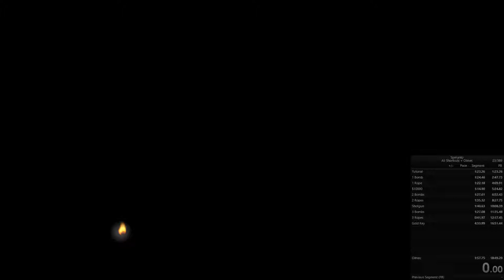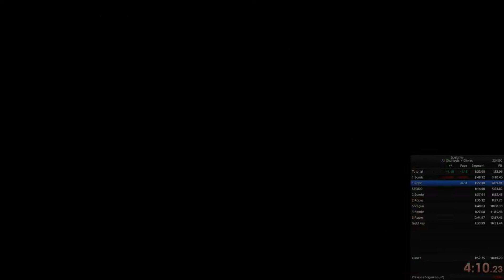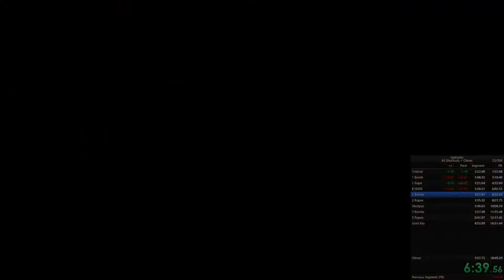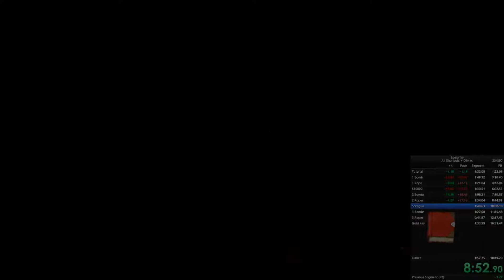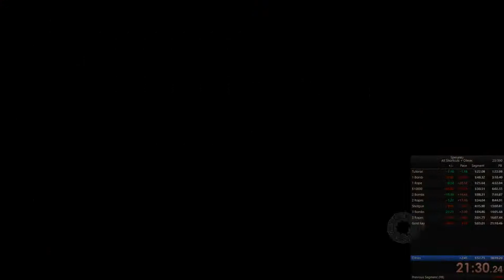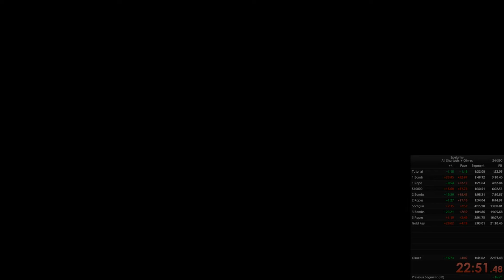Spelunky HD - All Shortcuts + Olmec% Tournament 2018 Submission - 22:51.48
My first submission for the tournament that will be held in October. It will probably not be my last.

I had a few silly deaths including a robbery fail. I got shotgun trolled. I died in the mothership while attempting a triple delivery. So this can be easily improved.

I did get 7 jetpacks throughout the levels though, which was interesting.